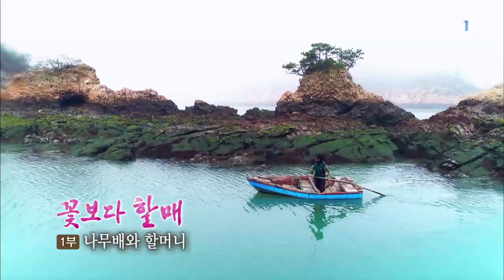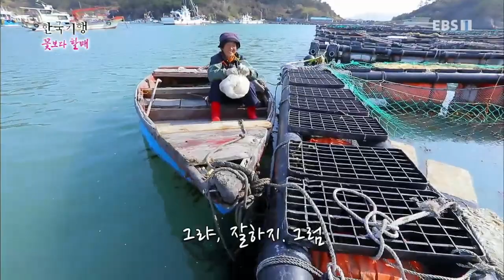한국기행 - Korea travel_꽃보다 할매 1부 나무배와 할머니_#001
공식 홈페이지 /ᐳ꽃보다 할매 1부 나무배와 할머니,

목포 대흑산도와 인접해 있는 섬, 대둔도. 주민들 대부분이 우럭과 전복 양식에 종사하는데...양식장을 가로지르는 모터배들 사이로 100년된 뗏마배를 타고 양식장을 누비는 복탑 할매와 나무배 이야기,